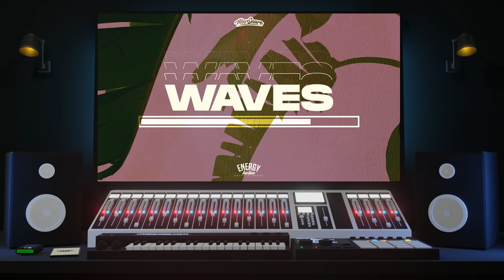(Nate Dogg Type Beat 2021 New West Coast) "Waves" - Prod. MarSnare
Smooth Beat Dedicated To The Late Great Nate Dogg 🏆🌴. Chill Keys 🎹 With Catchy Leads And Swingin' Drums 🥁. 🦅 Blxst Would Sound Fly On This Beat As Well.

🏆Social: @MarSnare

(Nate Dogg Type Beat New West Coast 2021) "Waves" - Prod. MarSnare

License